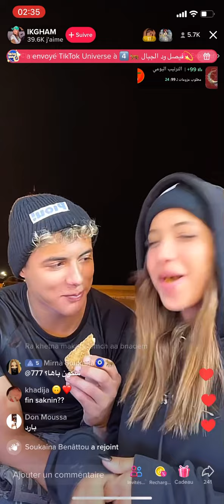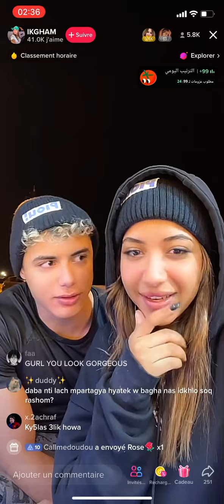Ikram dgh live m3a amin 😳❤️ (قبل مايخونها)